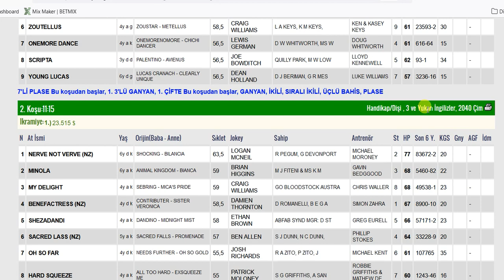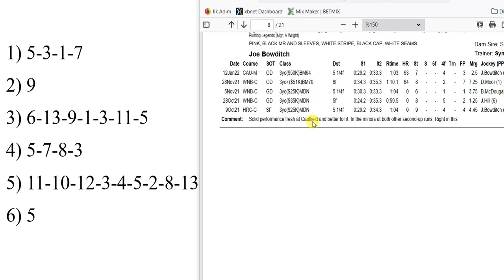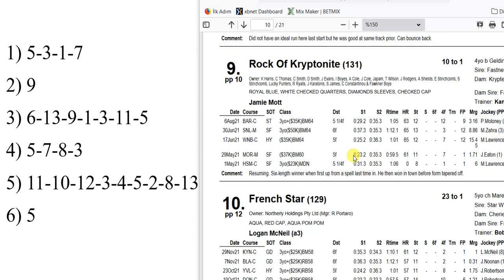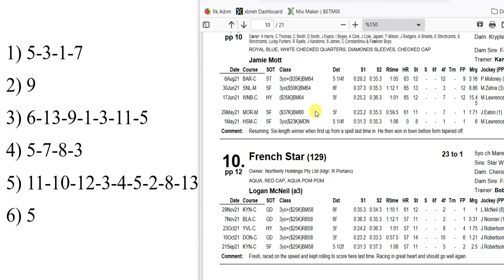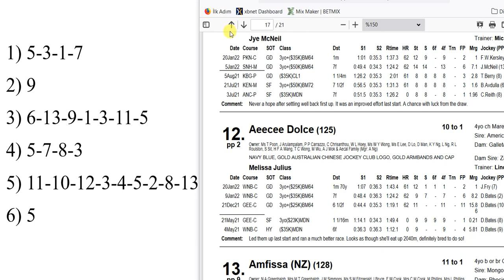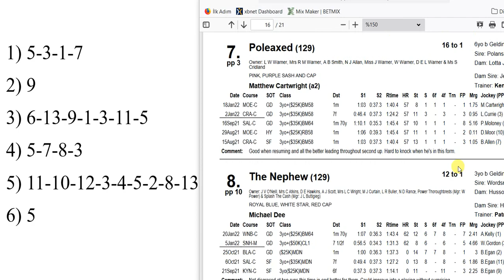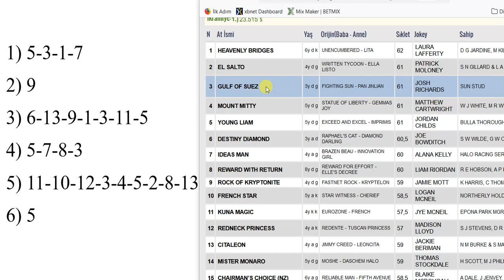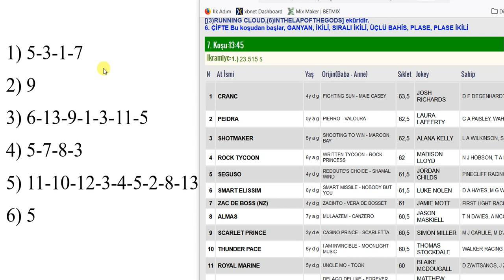4 ŞUBAT 2022 CUMA MOONEE VALLEY 6'LI GANYAN TAHMİNİ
4 ŞUBAT 2022 CUMA MOONEE VALLEY 6'LI GANYAN TAHMİNİ
4 ŞUBAT 2022 MOONEE VALLEY 6'LI GANYAN TAHMİNİ
4 ŞUBAT 2022 MOONEE VALLEY 6'LI GANYAN TAHMİNİ
Yabancı, at, yarışı, tahminleri,
4 ŞUBAT 2022 MOONEE VALLEY at yarışı tahminleri,
4 ŞUBAT 2022 CUMA MOONEE VALLEY
altılı ganyan tahminleri, tjk
4 ŞUBAT 2022 MOONEE VALLEY at yarışı yorumları,
4 ŞUBAT 2022 abd altılı ganyan yorumları,
tjk yabancı at yarışı tahminleri, tjk MOONEE VALLEY altılı yorumları,
4 ŞUBAT 2022 MOONEE VALLEY altılı tahminleri,
AVUSTRALYA at yarışı tahminleri,
MOONEE VALLEY AT YARIŞI TAHMİNLERİ,
MOONEE VALLEY altılı tahminleri, AVUSTRALYA,
4 ŞUBAT 2022 CUMA yabancı akşam at yarışı tahminleri,
4 ŞUBAT 2022 CUMA altılı ganyan yorumları,
AKŞAM YARIŞLARI, at yarışı tahminleri, altılı ganyan tahminleri, altılı tahminleri, altılı yorumları, tjk MOONEEVALLEY altılı analiz,
at yarışı tahmin, tjk MOONEEVALLEY altılı ganyan yorum,
at yarışı tahminleri,